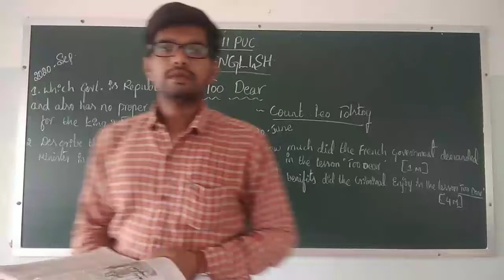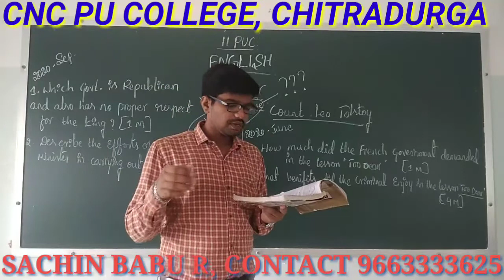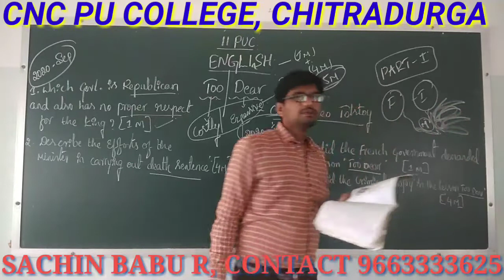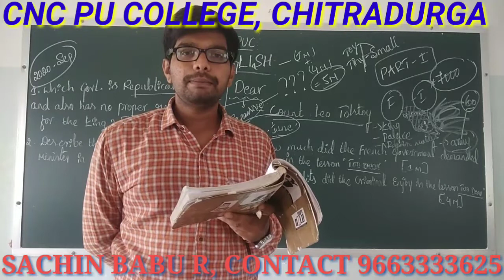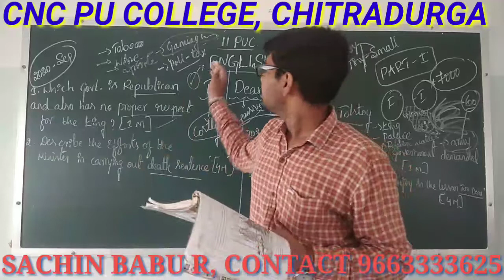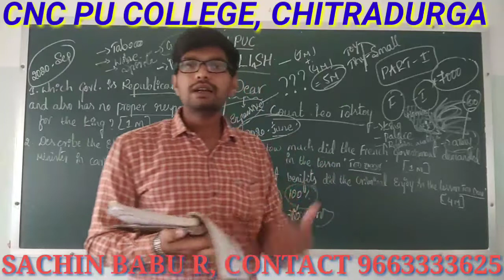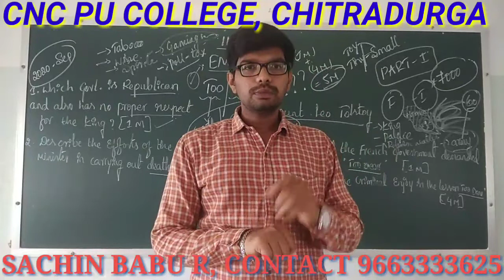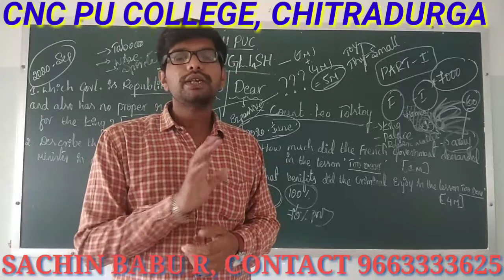II PUC ENGLISH "TOO DEAR"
Sachin Babu are
department of English
CNC PU College
Chitradurga 577501